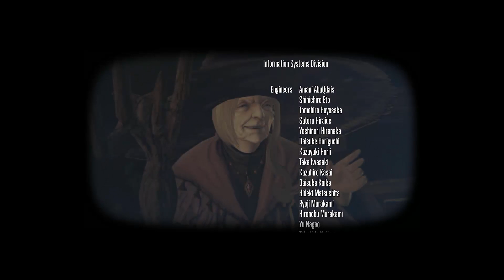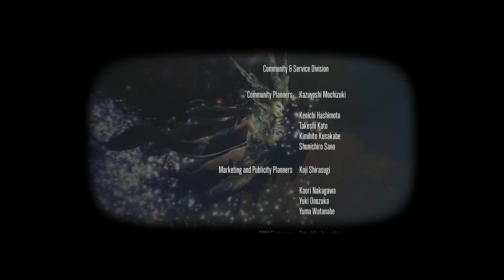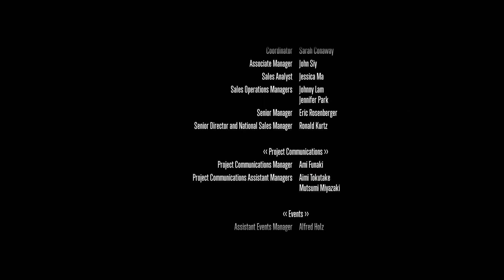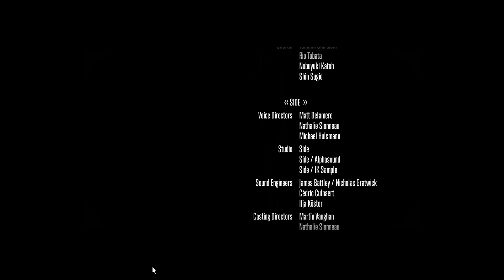Let's Play Final Fantasy XIV Online Heavensward Part 49 Credits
Und einmal mehr geht ein Projekt zu ende... Ich kann nicht sagen ob ich noch mehr von FF14 machen werde, in nächster Zeit jedenfalls nicht. Ich glaube ich hätte mich damals nicht so da durch hetzen sollen, das hatte mir dann doch schnell die Laune daran genommen, MMOs werden dann gerne mal anstrengend. Man sieht sich dann bei FFX wieder, wenn das weitergeht, tschö^^